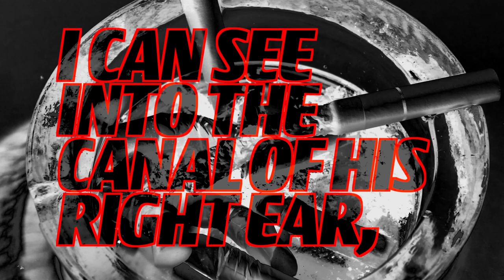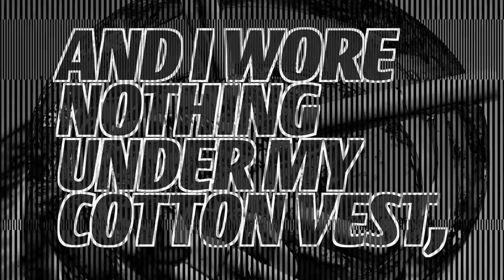Mono - Staff Sgt. Metz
"Staff Sgt. Metz", a poem by Dorianne Laux. Music by Steel Tipped Dove.